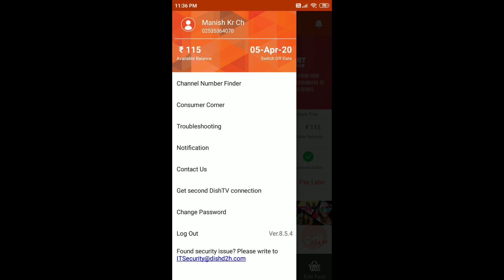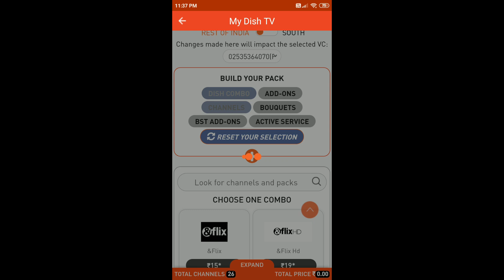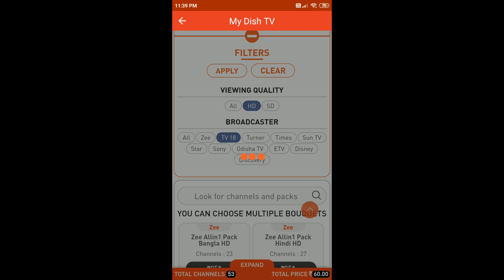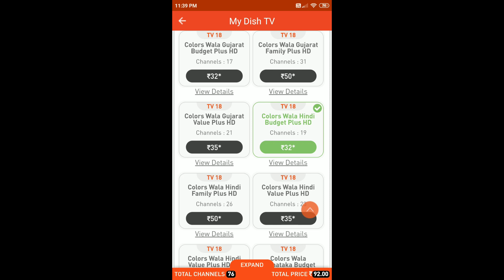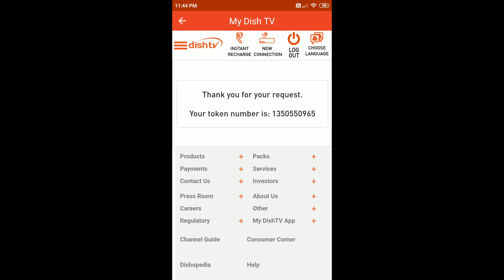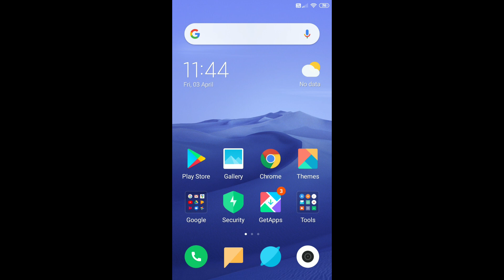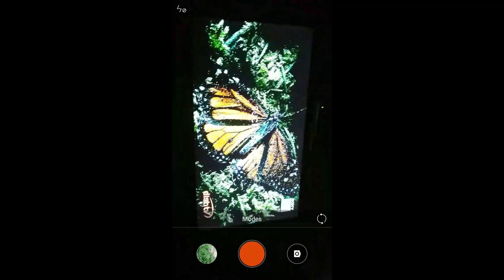How To Change Dish Tv Pack Using Mobile Dishtv App | How to Add or Remove Channels in Dish TV App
Dosto is video mene apko dishtv andorid app ke istemal se aap kaise apne dishtv pack ko change ya modify kar sakte iska tarika bataya hai waise mene already ek vido banai hai jisme mene dishtv mera apna pack ko kaise banaye uska tarika b bataya hai jiska link nich de raha hu isme mene dishtv ki website per dishtv pack ko kaise change ya modify karte hai wo bataya hai asha karta hun apko video pasand aayegi video dekhne ke liye dhanyawad!!!

How to Change Dish TV Channel Password 2021 | How to Change Dishtv Parental Lock Pin 2021
How to Recharge Dish TV Yearly Pack | Dish TV Annual Pack | DishTV One Year Offer Plan
How To Fix Input Not Support | No Signal Always | Out of range error | Not Optimum Mode
How to Reset Dish TV Set Top Box 2021 | How to Upgrade DishTV Software | DishTV Ko Reset Kaise Kare
How to Add Punjabi Channel in DishTV | Disht TV Punjabi Channel 2020 | Dish TV Punjabi Pack
How To Connect DishTV HD Set Top Box to Computer Monitor | How to Connect DishTV Set Top Box to PC
How to Change Language in DishTV 2020 | DishTV Me language Kaise Change Kare | DishTV Audio Change
How to Reset DishTV Remote 2020 | Remote Reset Kaise Kare | Solve Dish NXT HD Remote Not Working
DishTV Remote Control App | Dish TV Set Top Box Remote App | How to Use DishTV Remote in Mobile
DishTV Channel Lock Kaise Kare | How to use Parental Lock in DishTV 2020 | Unlock DishTV Channel
How to Find DishTV VC Number 2020 | DishTV Ka VC Number Kaise Dekhe | Find DishTV Viewing Card No
How to Set Dish TV Signal Setting 2020| DishTV Signal Not Found | QuickSat App Full Guide 2020
How to Register Mobile Number in DishTV 2020 | TOP 3 Method to Change RMN in Dish TV
Mobile Se Dish Tv Ka Recharge Kaise Kare | How to recharge dishtv using mobile dishtv app

Agar video apko pasand aati hai to please is apne dosto me share kare aur channel ko subscribe kare aur video jayda pasand aati hai to please video ko like kare

Thanks Dosto support karne ke liye !!!